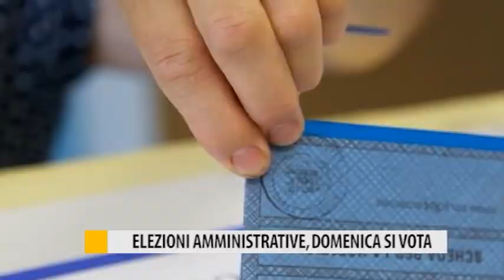Occhio alla NOTIZIA 10 Giugno 2017